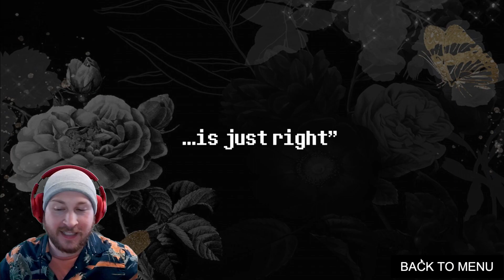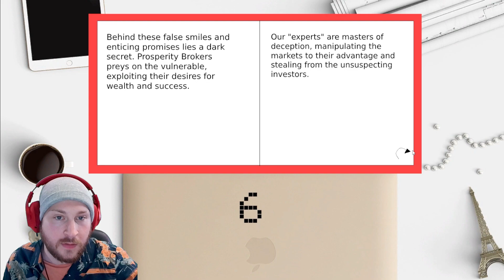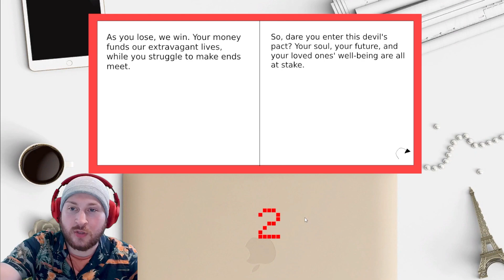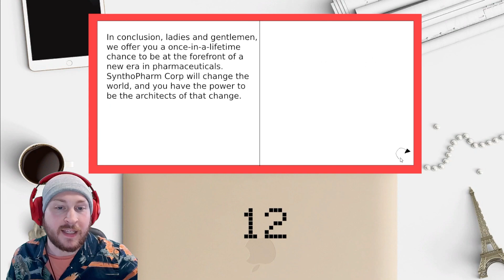One and Done: Chad Simulator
Chad needs to get Chadded out so that he can find love... but more importantly - he needs to learn to love himself.